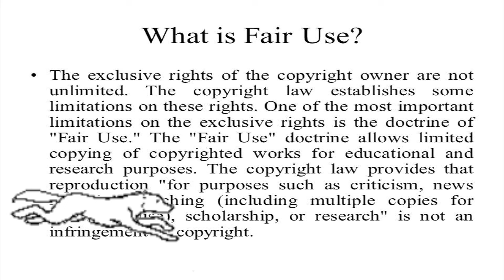FACEBOOK TWITTER VERIFICATION ISSUE SOLVED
FACE BOOK TWITTER VERIFICATION ISSUE SOLVED
Mic: Blue SnowBall
Comp: IMAC
Software: IMOVIE

Sources:
The Biggest Data Breaches in 2016

identity

Avatar Art created by:
Professional Artist and she does commissions!